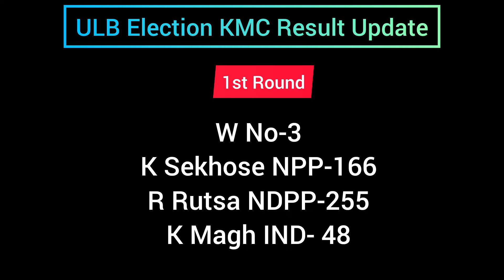ULB Election Result Update: KMC 1st Round.